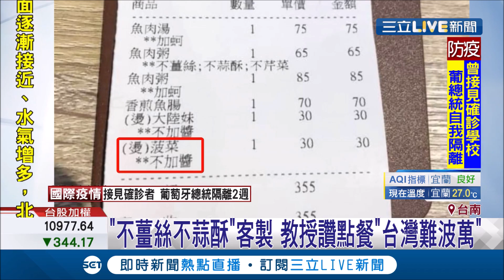台灣服務業也"難波萬"！成大教授臉書大讚台南店家"客製化餐點" 顧客:真的很方便│記者 王紹宇 翁郁雯│【消費報你知】20200309│三立新聞台